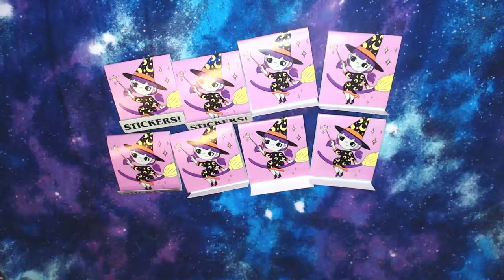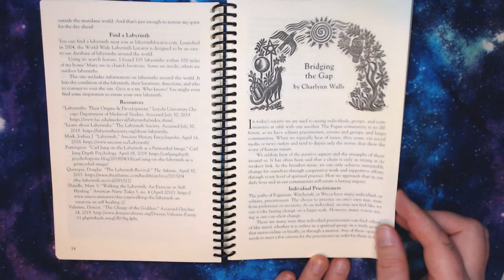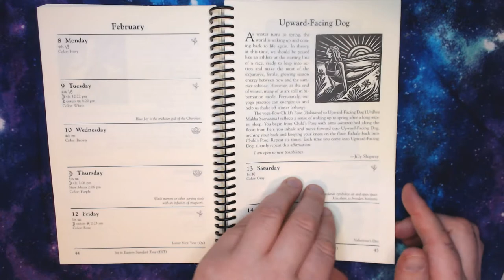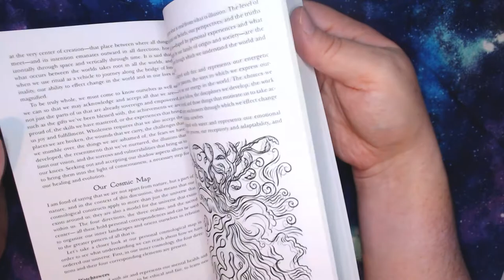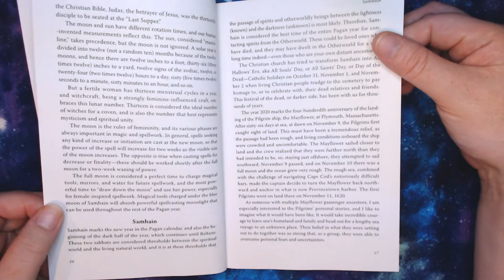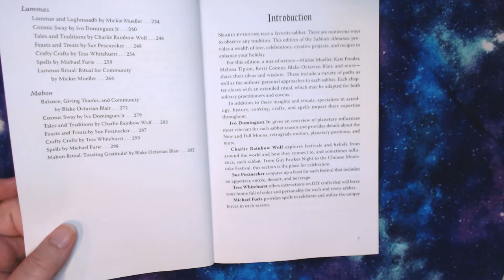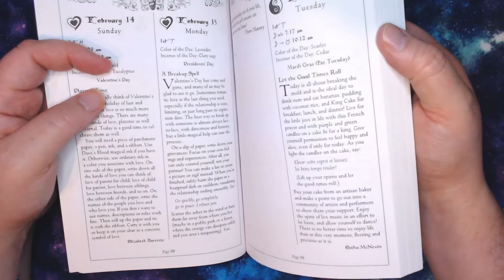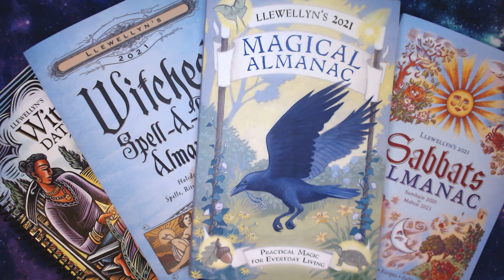2021 Almanac Reviews ☆ Witch BookTube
2021 UPDATE: Thanks for checking this out! I won't be reviewing this year's almanacs, but I hope this can still give you an overview of what each almanac is like and if they're worth picking up every year.

I bought four different witchcraft almanacs to guide me through the coming year. Starting with Samhain coming up, these almanacs are mostly useful for new witches to enhance their year and learn more about traditions and witchcraft, but some may be welcome to more experienced witches. Let's take a look at them to see the differences and if they're worth buying all four!

0:00 Intro and Stickers
4:00 The Witches' Datebook
10:40 2021 Magical Almanac
16:14 Sabbats Almanac
22:48 Witches' Spell-A-Day Almanac

*I receive a small percentage of each sale through these links and that helps me to buy more books!

If you'd like to browse my wishlist or send me a tip, here's where you can do so

My name's Fuchsia and I love being creative! I like to knit and journal, and am learning a bunch of other crafts like candle making and cross stitch. Even in video games, I mostly play games that let me be creative and decorate my world. I'm a green witch and love to read books about witchcraft and share them with you, so look forward to a book review once a month. I also LOVE Animal Crossing and have a separate channel just for all of that content!

I also stream regularly on Twitch, including Animal Crossing and crafts, so check out ↑ links  ↑ to see my stream info!